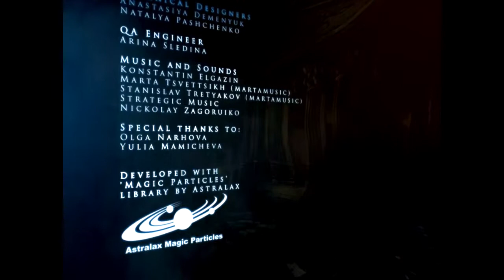[FR] Dark Strokes : Sins of the Fathers [E5]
BigFishGames FR-Alawar-Dark Strokes FR